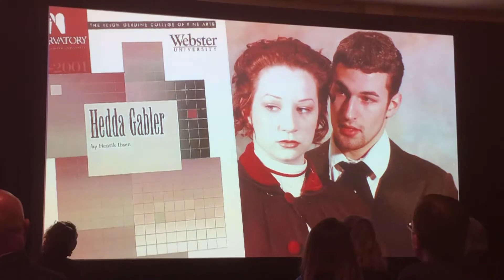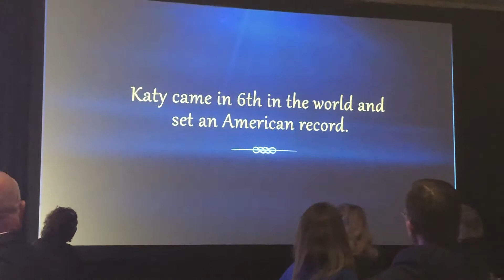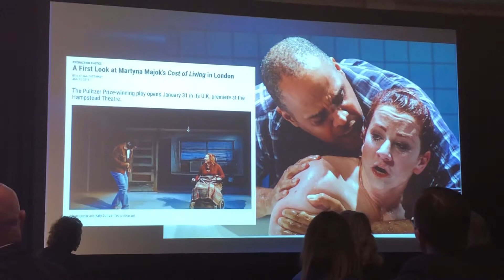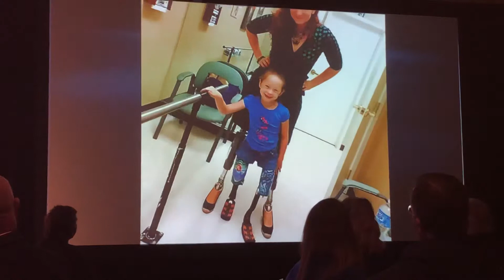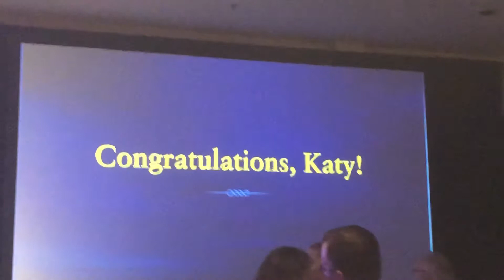Katy Sullivan - Webster University Commencement Dinner 2019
Katy is honored as the commencement speaker for Webster University